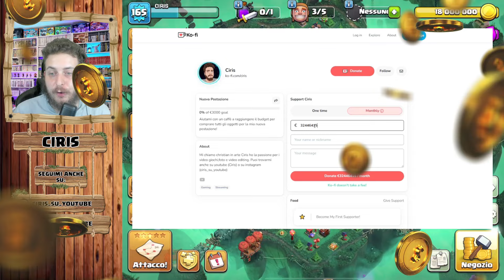HO SPESO 60 MILIONI per il NUOVO MUNICIPIO su CLASH OF CLANS! *costoso*